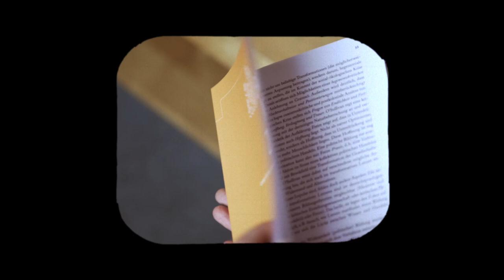10 Jahre Konzeptwerk - Vernetzung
10 Jahre Konzeptwerk – das sind für uns 10 gute Gründe zum Feiern und Innehalten. Über den dritten Grund spricht Julian Wortmann in diesem Video.

Wir bringen Menschen und Initiativen zusammen, die eine sozial-ökologische Veränderung von Denkstrukturen, Lebensweisen und politischen Rahmenbedingungen voranbringen. Wir
wollen gemeinsam Antworten auf drängende gesellschaftliche Fragen  finden.

Bist auch Du dabei? Dann unterstütze uns jetzt mit einer einmaligen oder regelmäßigen Spende.